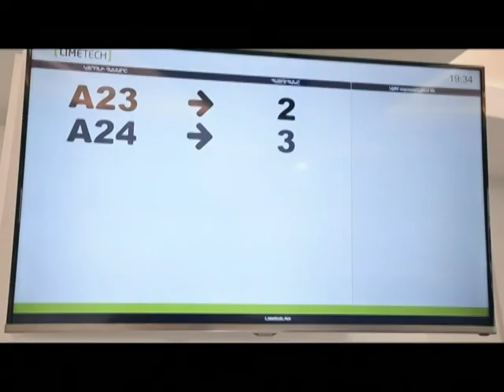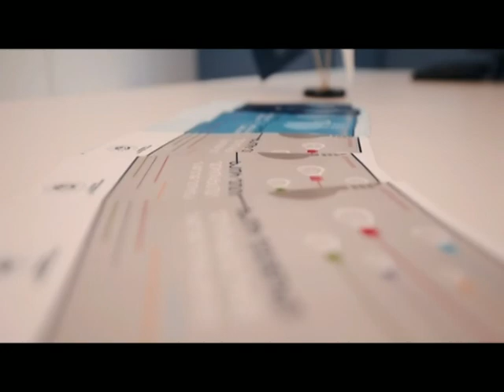Շավարշ Գևորգյան, Խոսքի իրավունք, Արարատ Զուրաբյան, 13 03 2017